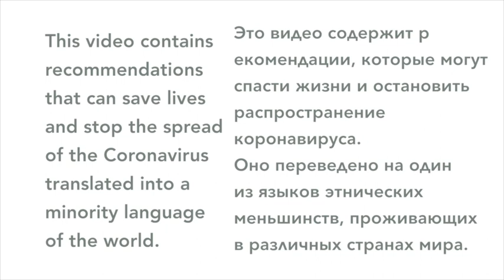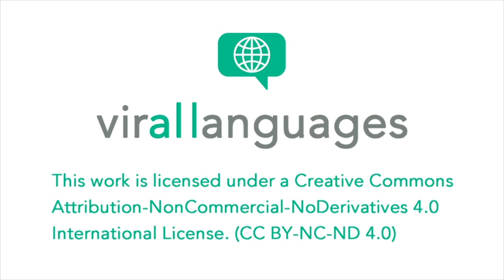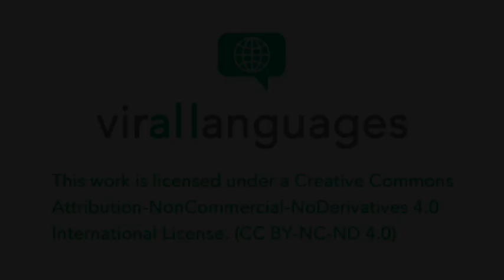How to adjust our social life explained in Wakhi (Tajikistan, China, Pakistan, Afghanistan)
This video contains recommendations on how to adjust our social life that speakers of Wakhi (Tajikistan, China, Pakistan, Afghanistan) will find very useful to avoid being infected by the coronavirus.

Contributors
Speaker: Mrs Zahida Parveen Khan
Team Leader: Mr Fazal Amin Beg
Technical help in Gilgit: Mazdak Jibran Beg
Technical help for Mrs Zahida: Faizan Ali